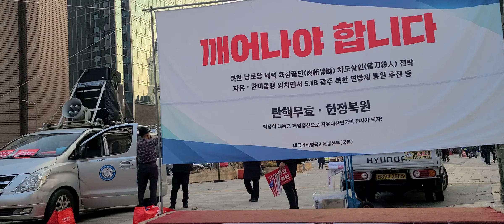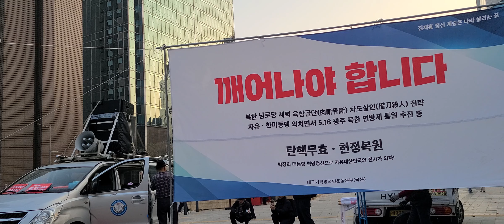국본총장 자유대한민국사망중 공산화되는중 정신차려야산다 중요 FreedomRally BeingCommunnizedSKorea NeverCommunism WakeUpPeople